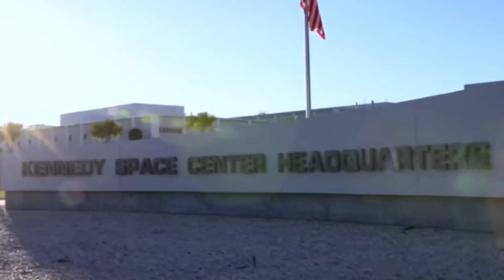Does SpaceX Have Better Rockets Than NASA?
Before there was SpaceX, there was NASA. However, Elon Musk's private spaceflight company has quickly advanced with a great amount of resources. So in today's video, we will be comparing the two companies to see who has the better rockets.